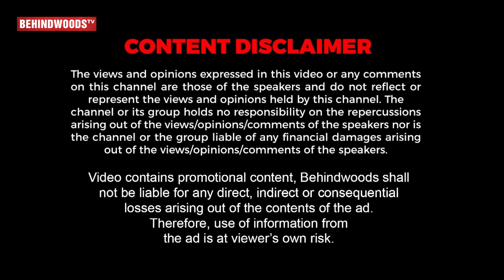"அப்பா எத உயிரா நெனச்சாரோ, அதுவே அவர் உயிர எடுத்துருச்சு"💔 Marimuthu மகன் பேட்டி